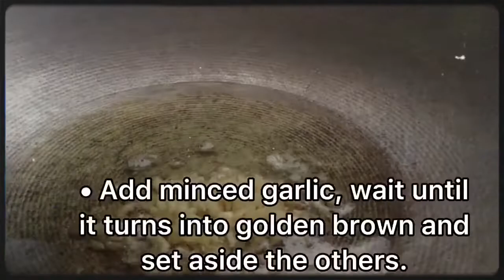HOW TO COOK AGLIO E OLIO PASTA WITH CENTURY TUNA | MY OWN VERSION | VIVACIOUS NERLZ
Sana po nag enjoy kayo. SPREAD LOVE, KEEPSAFE AND GOD BLESS ☝🏼♥️